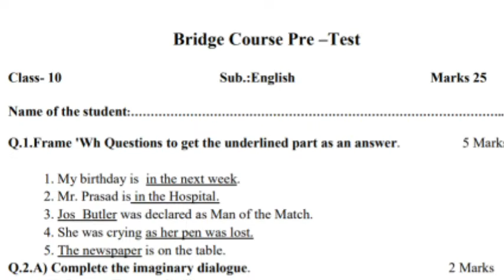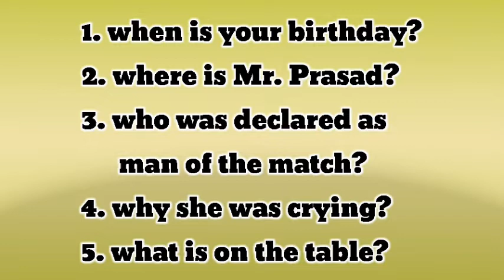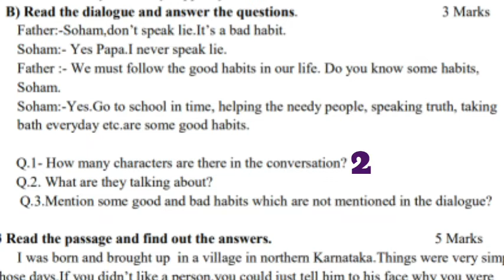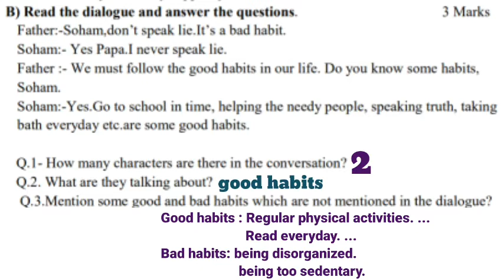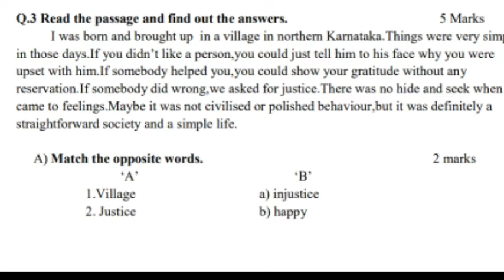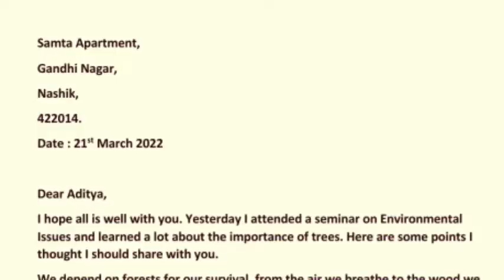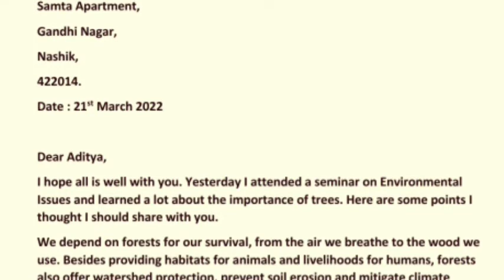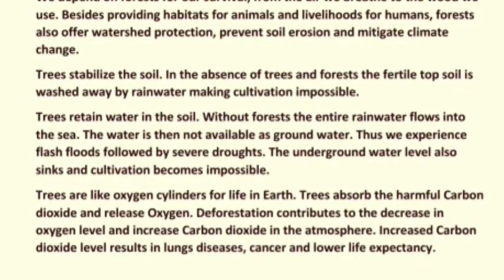Setu Abhyas 2022|Class-10th| Sub- English|Pre test |पुनर्रचित सेतू अभ्यास| दहावी| इंग्रजी पूर्वचाचणी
Class-10th|
Sub- English|
Pre test |
पुनर्रचित सेतू अभ्यास|
दहावी|
इंग्रजी पूर्वचाचणी |